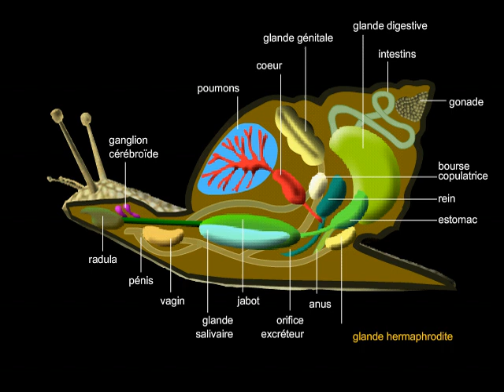Escargot, anatomie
L'escargot est un mollusque gastéropode qui possède une coquille. Son anatomie en trois parties comprend une tête, un pied et une coquille, qui contient les organes internes. Ce mollusque est hermaphrodite, c'est-à-dire qu'il possède des organes sexuels mâle et femelle.